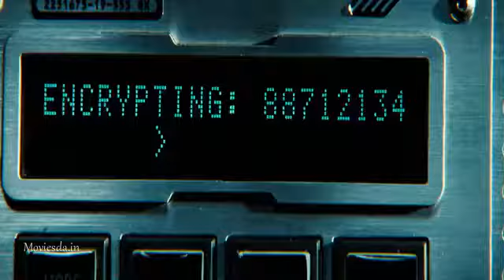Tamil Transformers 3 Dark Of The Moon (2011)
Tamil Transformers 3 Dark Of The Moon (2011) Tamil dubbed movies mm 🙏🙏🙏🙏😍😍😍😍👌👌👌👌👌👍👍👍👍👍